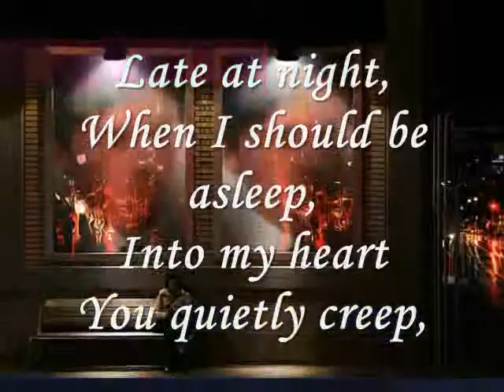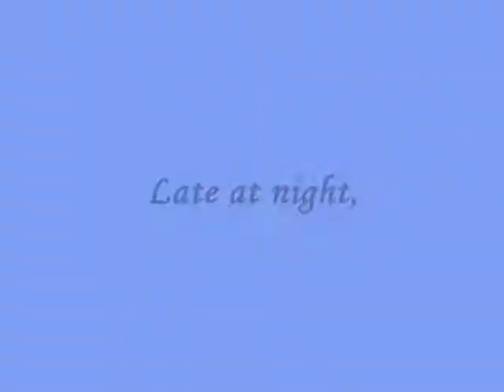Miftachul Wachyudi (Yudee) -Late at night,- Miftachul Wachyudi (Yudee)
do.
do so
Money is an excellent servant, but the host
very bad.